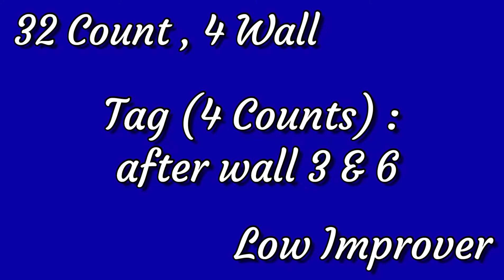See You My Love (Zai Jian Wo De Ai Ren)Line Dance||Demo by : Tayuka Karamoy & Sun Flower Dance Class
32 Count , 4 Wall

Low Improver

Tag (4 Counts) after wall : 3 & 6

Choreographer : Yusrianci Edy (INA) & Pat Mari (INA) September 2021